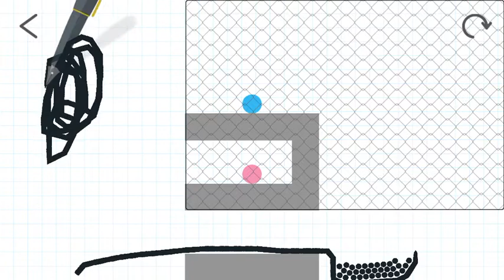Brain dots! Level 402!